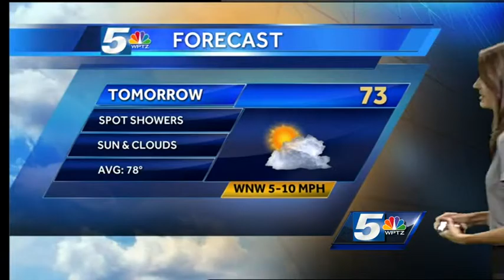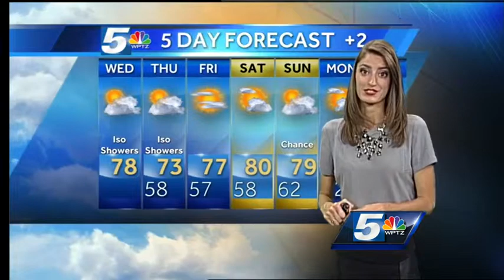A quieter weather pattern slowly takes over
A low pressure system will still push in the clouds and a few showers but most stay dry on Wednesday and even more so in the coming days.